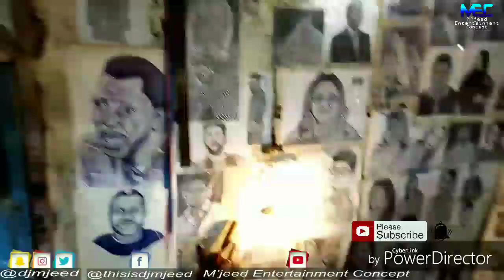Bangabondhu Sheikh Mujibur Rahman - বঙ্গবন্ধু শেখ মুজিব Portrait drawing 🇳🇬🤝🎷✏️🖌️📝🖋️🖊️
Am Abdulmajeed Muhammad aka DJ M'jeed. Am a YouTuber, Musician, Artist, Actor, Graphic Designer, Cinematographer, Business man and an entrepreneur. You are welcome to my world, let have some fun.